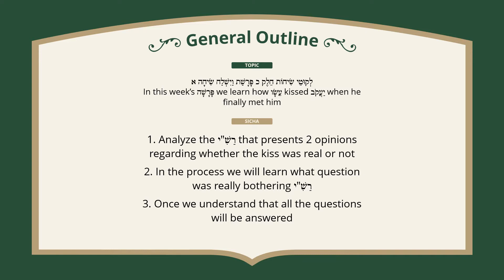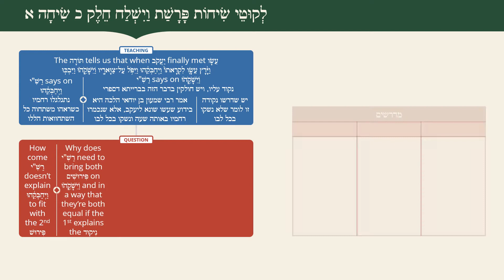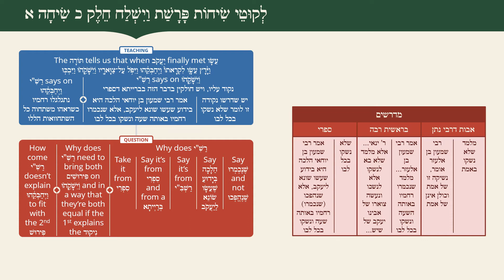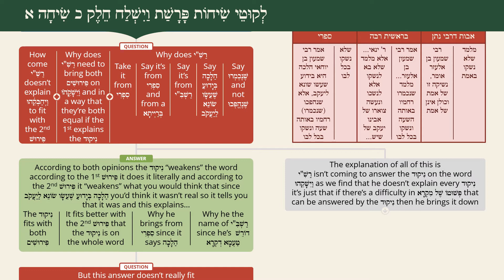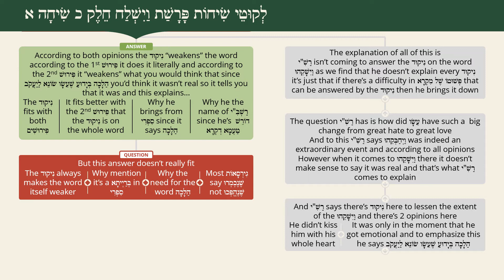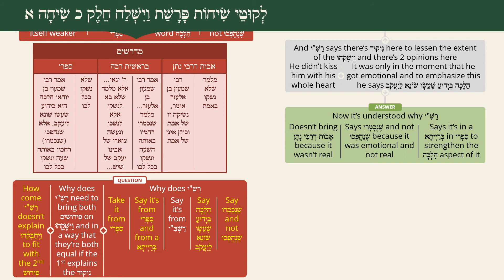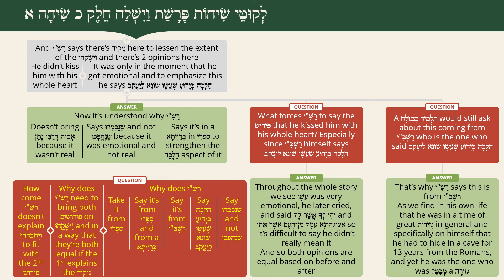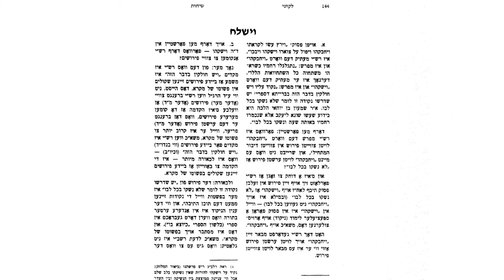Likutei Sichos, Chelek 20, Vayishlach 1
Rashi on Esav kissing Yaakov

From Likutei Sichos Chelek Chof Vayishlach Sicha Alef